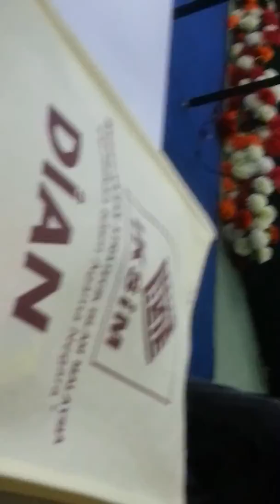DaqMie IKSIM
Selangor